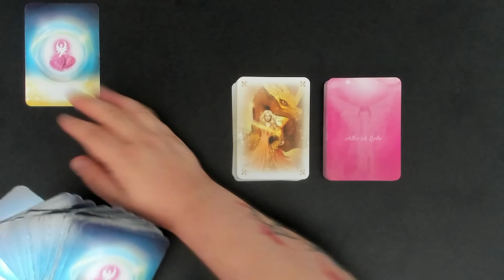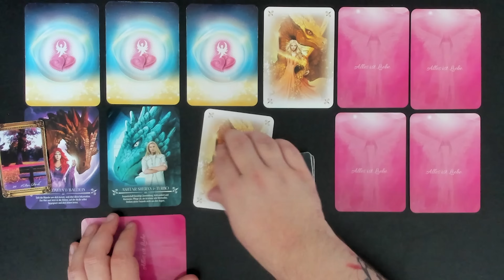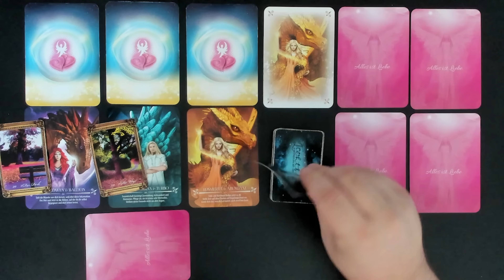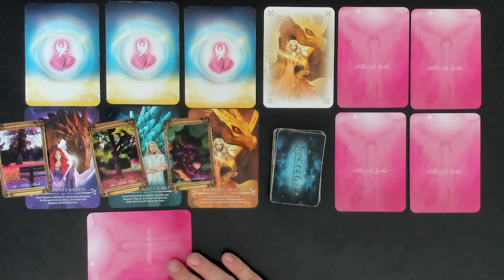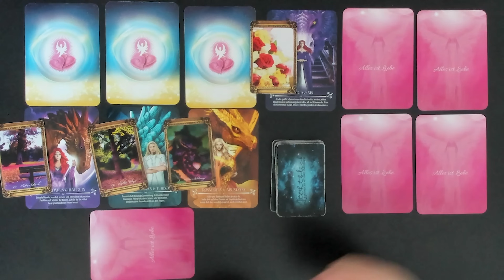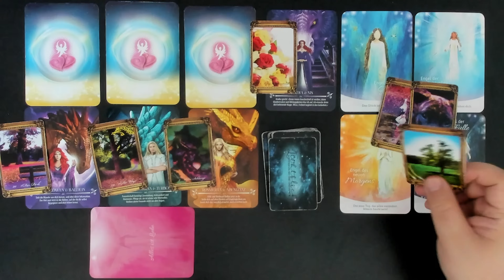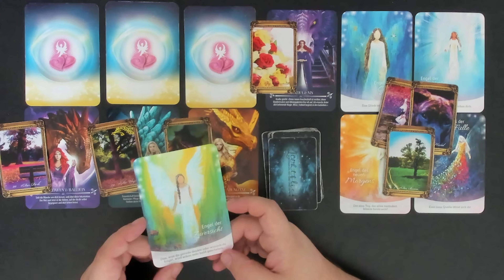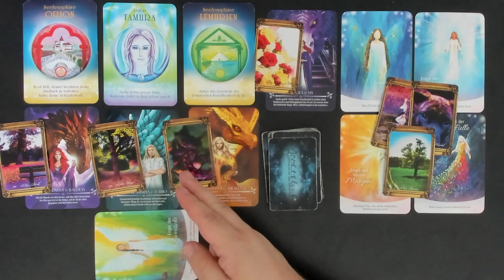Diese Nachricht knallt in DEIN Leben wie eine Bombe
Viel Spaß!